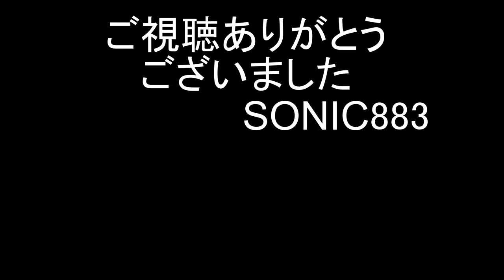【門デフ】【HM無】SLクリスマストレイン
2020年12月5日撮影
2020年SLばんえつ物語号ラスト運転として「SLクリスマストレイン」が磐越西線新津～会津若松で運転されました。
門デフ付・HM無とあって普段より多くのファンが沿線にいらっしゃいました。
しばらく磐越西線でSLは走りませんが、早くも来年が待ち遠しいです。